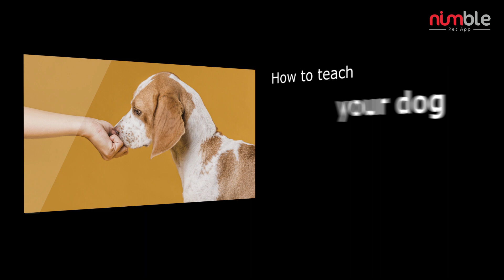How to teach your dog amazing nose games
Are you one of those pet parents who often teach tricks to pets? If so, this video might interest you!